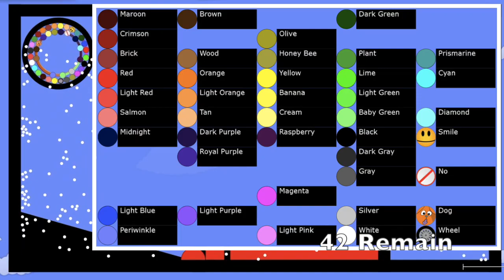Amy's Amazing Algodoo Marble Race - Episode 5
Merry Christmas and Happy Holidays to everyone watching!

Want to join a Discord Server that is about your favorite marble racer? Too bad, all you get is one that's about me. Come say hi and discuss the episode.